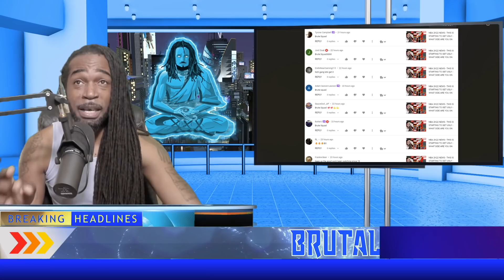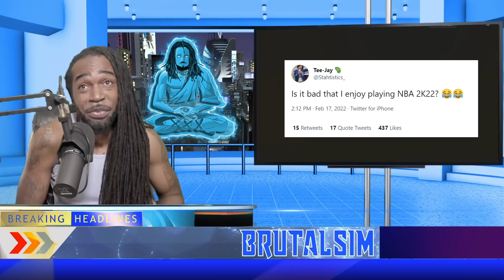NBA 2K22 NEWS - THEY'RE BACK BUT DO WE CARE?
My Setup